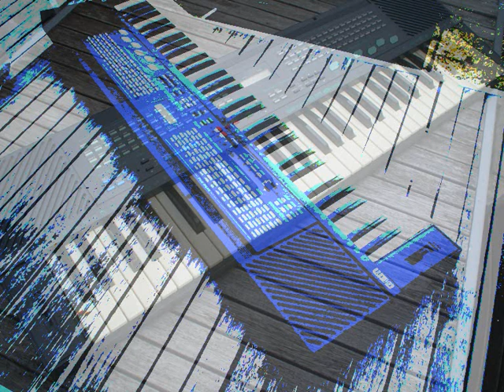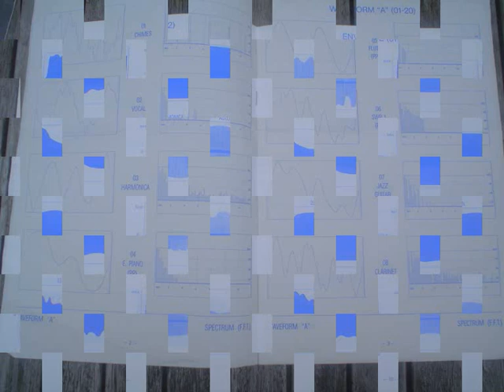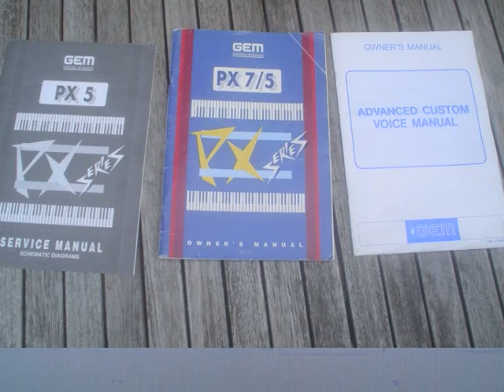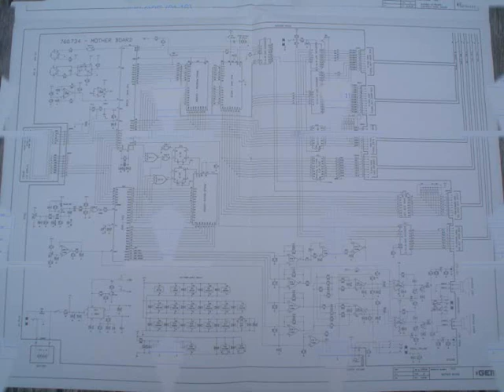Gem PX5 demotrack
Demotrack of the Gem PX-5 keyboard / synthesizer.
You can create and store your own sounds by combining two waveforms.
There are 32 preset envelopes and 16 preset pitch envelopes. Als 8 preset lfo's. The second DCO can be detuned. Some nice wavetable-like sounds can be made.
The keyboard is not velocity sensentive but over midi it is. Over midi it als responds to pitchbend and modulation.